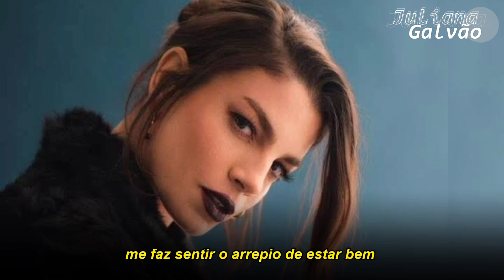Emma - Apnea (tradução) | Sanremo 2024